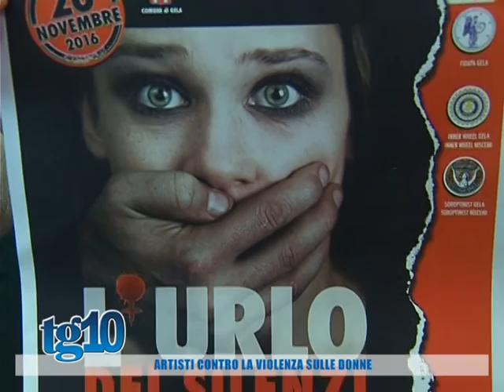Artisti contro la violenza sulle donne